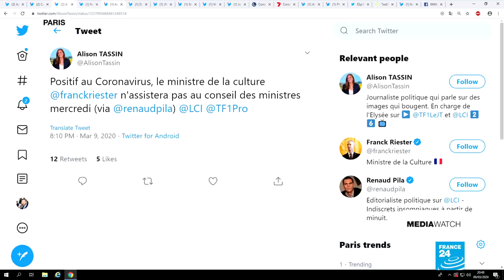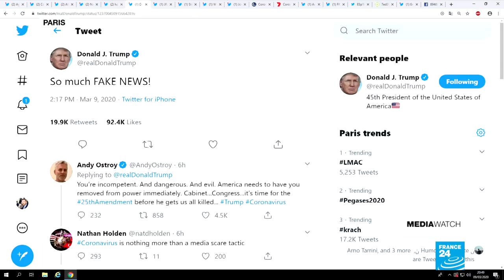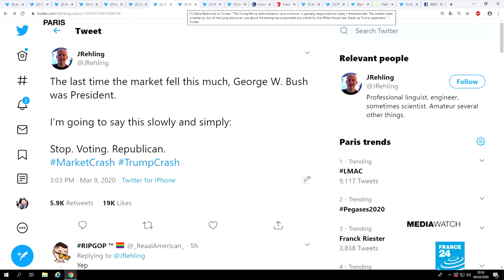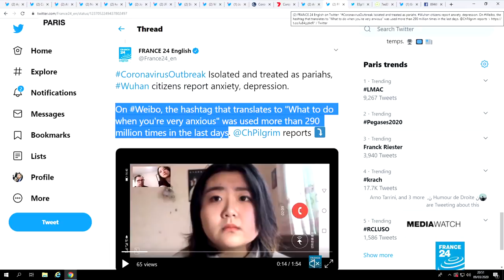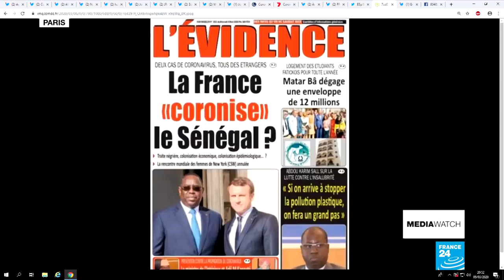French Culture Minister contracts Coronavirus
Individual cases of those who have caught the Coronavius are grabbing headlines such as the Culture Minister here in France. As markets suffer a disastrous day in the US, we take a look at online reactions. Finally, the fear factor is expanding - we take a look at some examples.